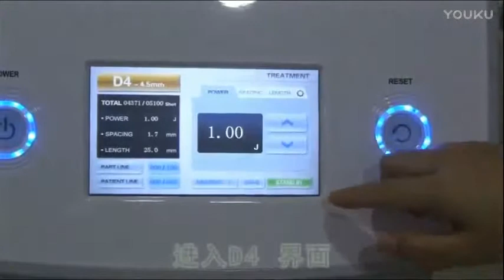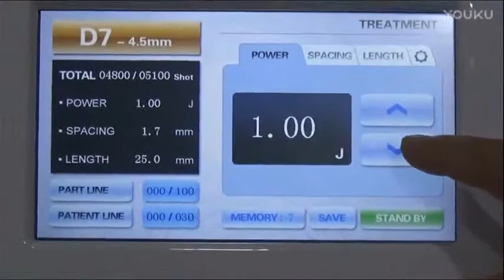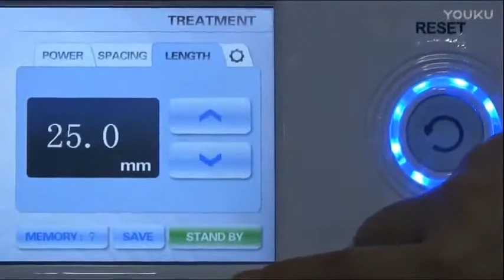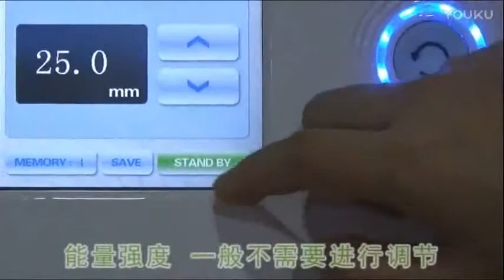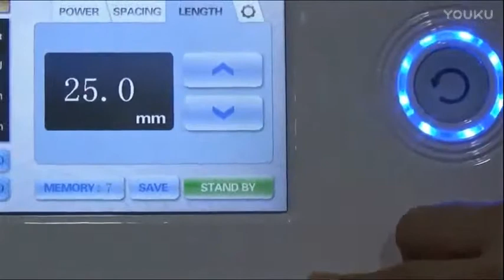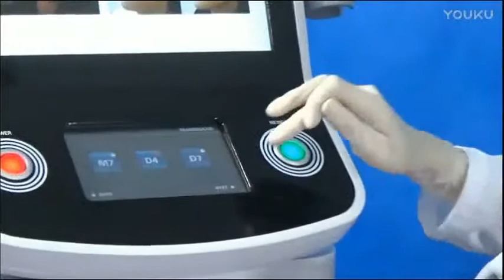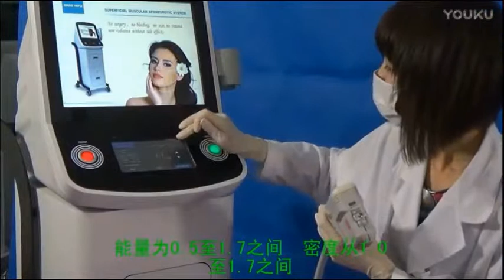HIFu machine Korea HIFU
Wechat: 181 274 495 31